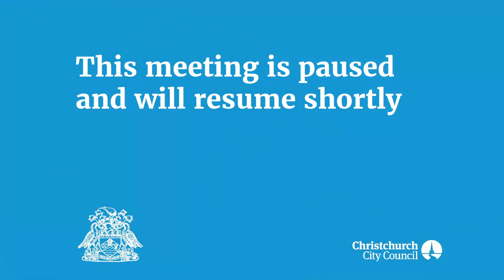14.03.19 - Item 20 - Lyttelton Seafarers Welfare